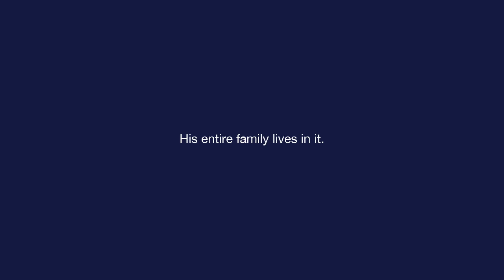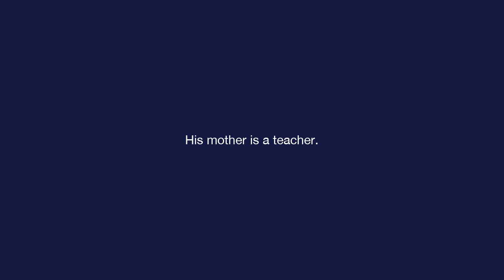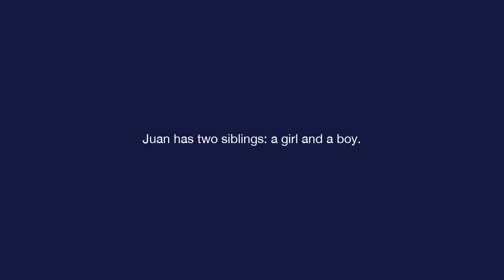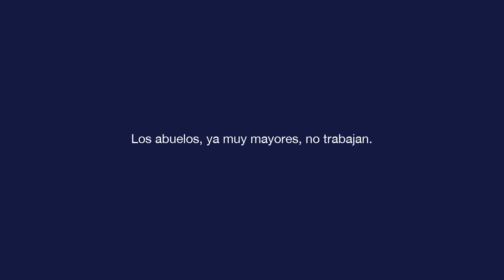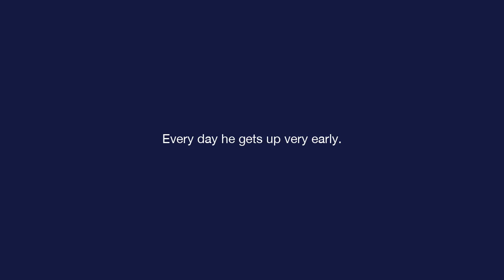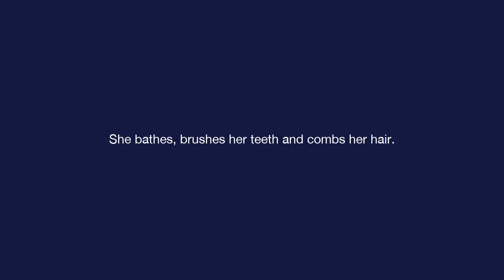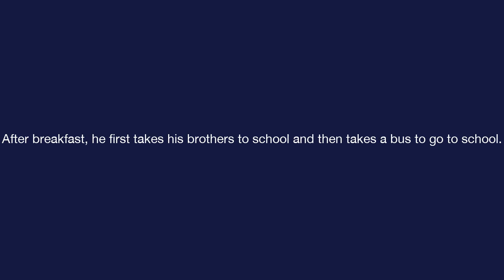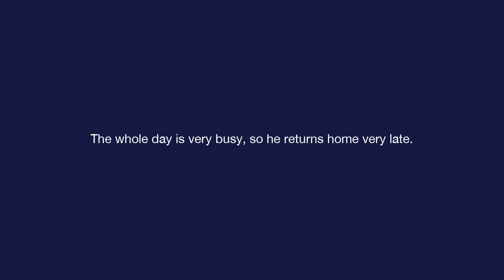Basic Spanish - Lesson 5 - La casa de Juan